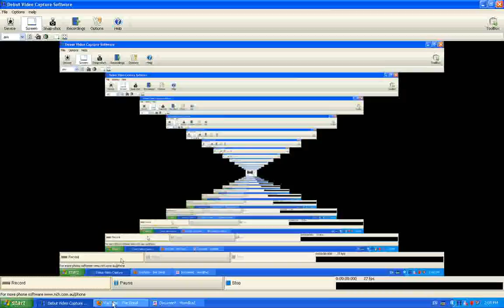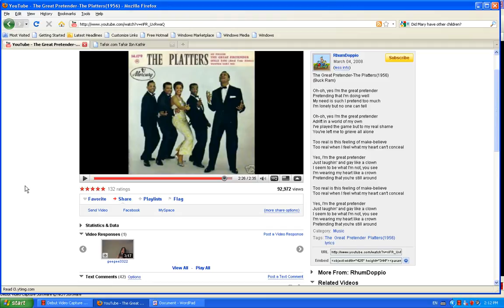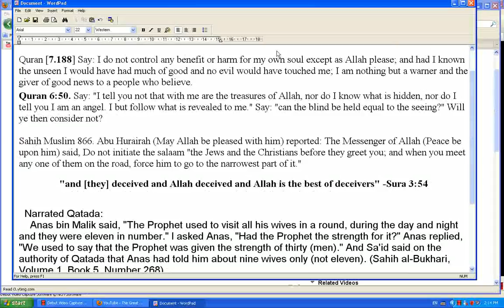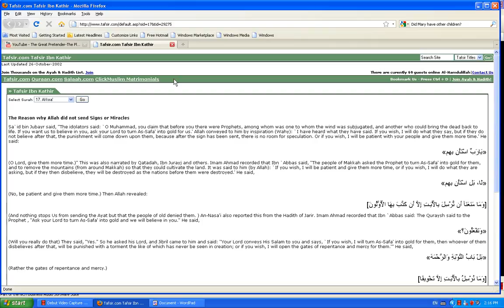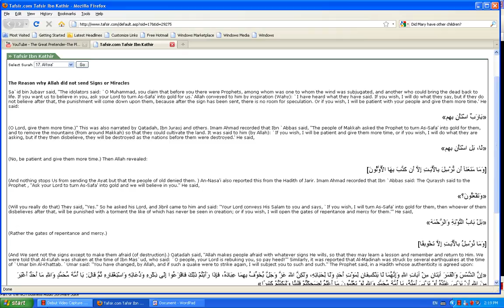Muhammad the great preatender part 1